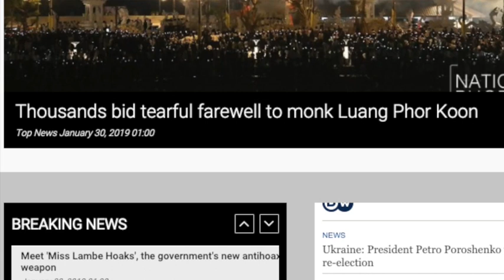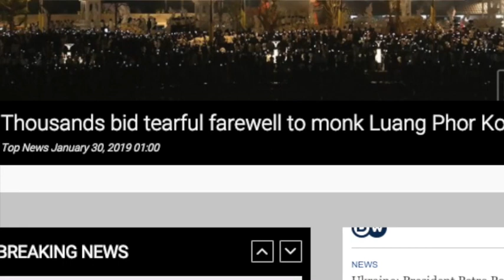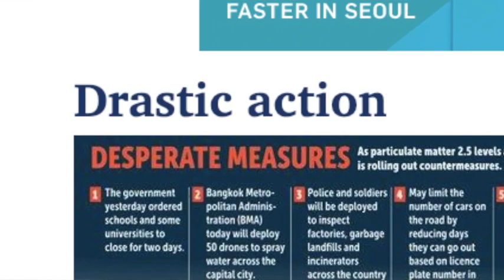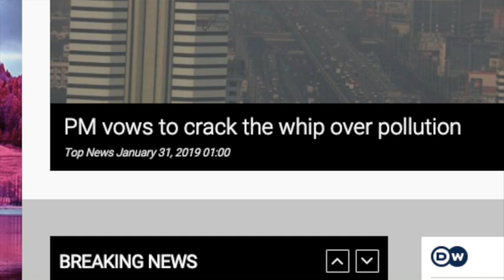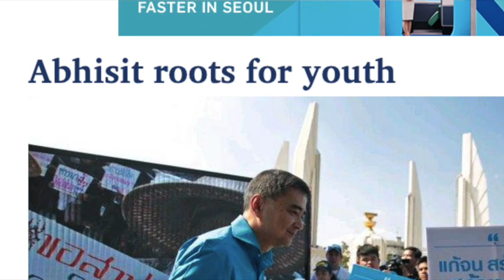พรุ่งนี้จัดละครเวที Jesus Christ Superstar ที่ศูนย์วัฒนธรรมแห่งชาติ 31 01 19